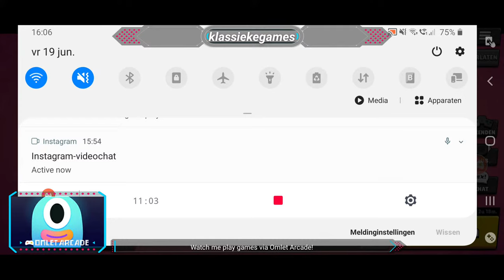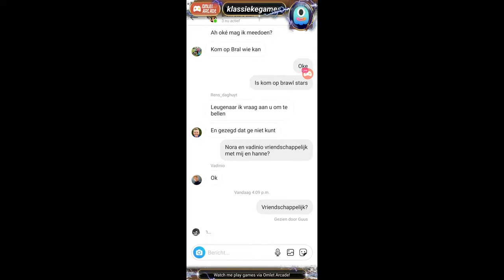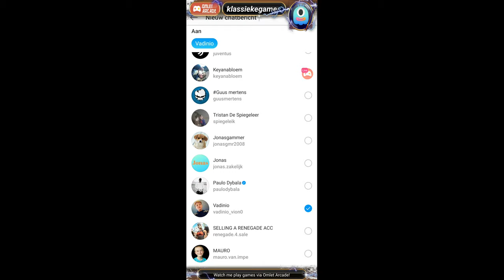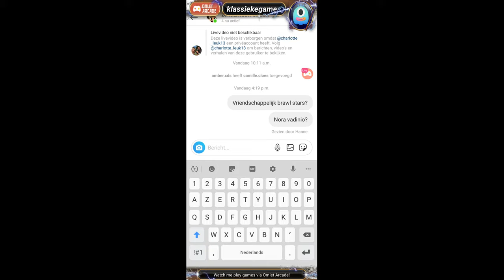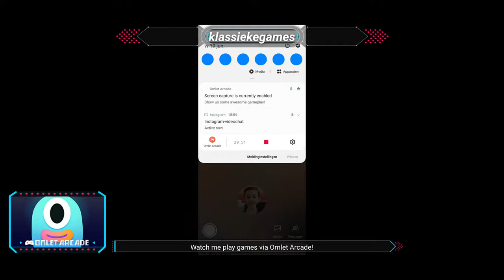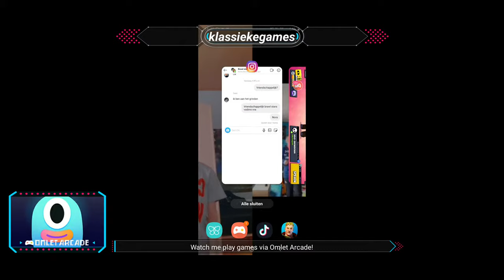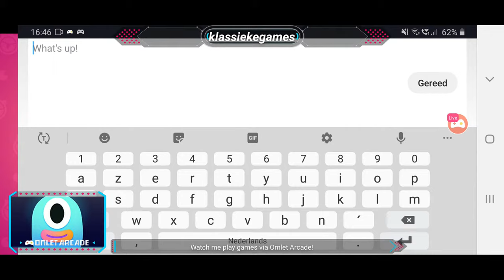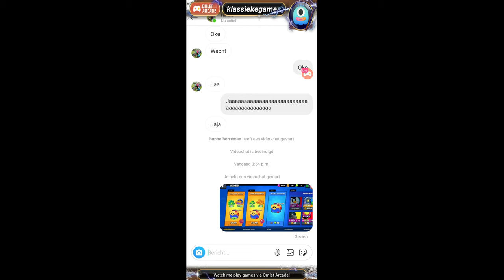Live level 100 halen met hanne